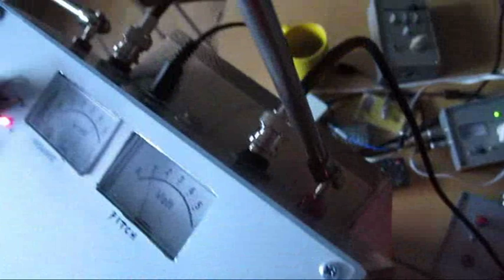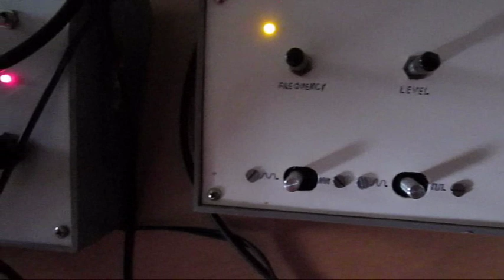Theremin demo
So now it is the time to actually (try to) make some music with this wacky contraption. In this melody (?) I use three different set-ups for the instrument. First I use the sound that it generates on its own, then I use the control voltage to control the tripple VCO I build two videos ago, and finally there is a small segment in the middle where I use it with a four-quadrant-multiplier (which some people might call a ring modulator).
The other noises on this recording is made on the Elka X-1000 organ with a bit of effects thrown in afterwards (primarily echo and equalization).